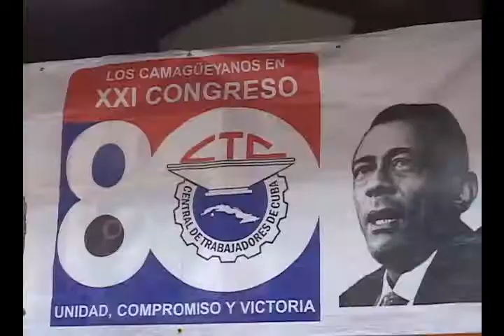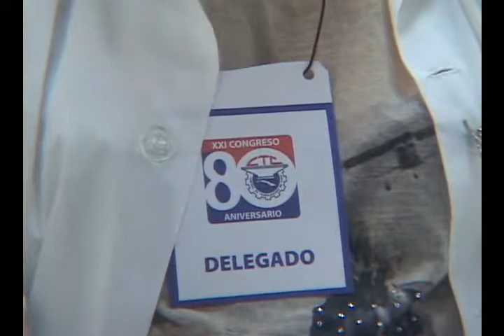Conferencia Municipal de la CTC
En Santa Cruz del Sur, se desarrolló la Conferencia Municipal de la Central de Trabajadores de Cuba, en el contexto del proceso orgánico del 21 congreso de la CTC.